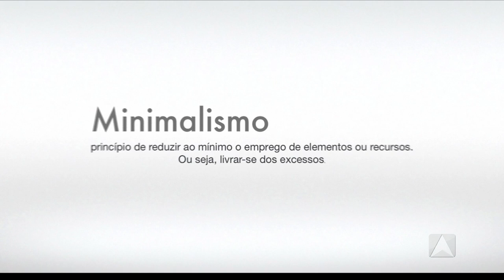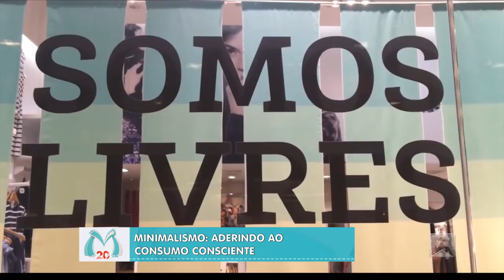Programa Sábado Maior - 01.04.17 - BLOCO 01